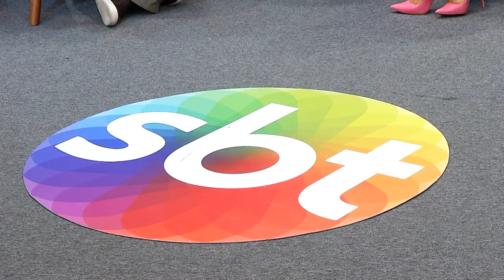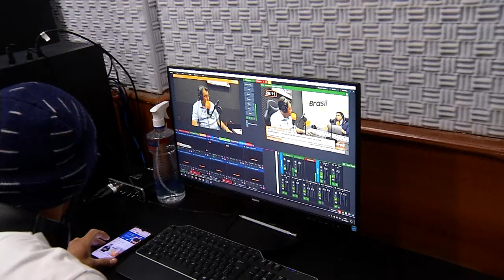GRUPO NORTE ENTREVISTA EDUARDO BRAGA DO MDB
O candidato ao Governo do Amazonas pelo MDB, Eduardo Braga, foi entrevistado hoje pelos jornalistas do Grupo Norte de Comunicação. Ele falou das propostas no programa Agora e na rádio Mais Brasil News Manaus.